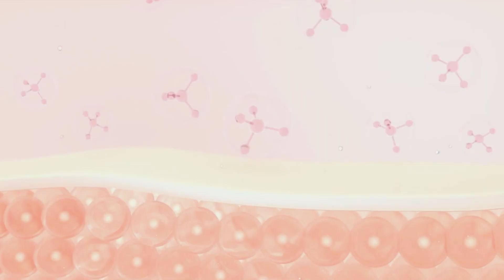Tantangan 2 - GADIS Sampul 2023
Selamat untuk seluruh 500 Unggulan terpilih GADIS Sampul 2023! Sekarang saatnya kalian untuk mengikuti video tantangan 2 GADIS Sampul 2023, nih!

Di tantangan kali ini, kalian harus menjawab 2 pertanyaan di video kalian nantinya, yaitu:
1. Seperti apa versi “Selebrasi Hidupmu” terkait pendidikan, minat, bakat dan prestasi?
2. Varian mana dari Yoona yang menjadi pilihanmu? Dan kenapa?

GADIS tunggu submit-an videomu hingga tanggal 21 November 2023 pukul 23.59 WIB, ya!

Dapatkan akses VIP melalui YouTube channel GADISmagz. Mulai dari behind the scene pemotretan, seleb nyanyi live, beauty tutorial, sampai tips-tips soal self-development!